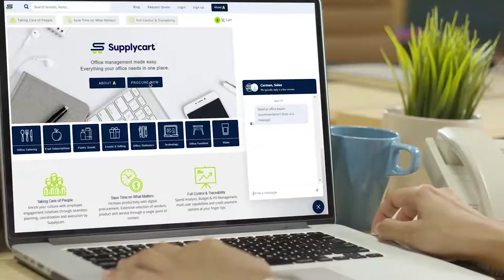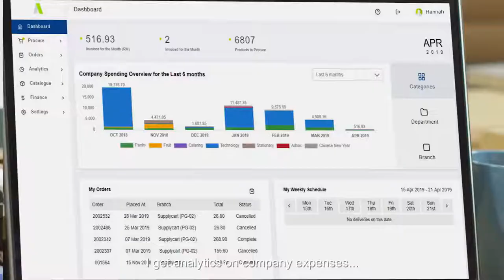Procurement Made Easy with Supplycart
Description of work
Brand: SUPPLYCART
Agency: FRESHCART GROCER SDN BHD
Executive Producer: Peter Chin
Director: Alexander Thong Kok Hong
Assistant Director: Wan Mohammad Ashaari Wan Arifin
Producer: Murrgaan A/L Chandran
Director of Photography: Muhammad Sadiq Bin Zulkifli
Art Director: Steven Michael Goonting
Production Assistant: Aisha Siddiqui
Client Servicing: Natalia Katarzyna Labiak
2nd Camera Assistant: Abdol Monir Bin Morad
Soundman: Ahmad Tajuddin Bin Mohamed Tahir
MakeUp & Hair: Zarina Bint Abu Sidik
Talent: Stephanie Vincent, Teoh Boon Yeng, Kim Dong Young, Monne Nair, Low Kai Loon, Riena Amirah Binti Mohammad Samri.
Editor:
Motion Design: